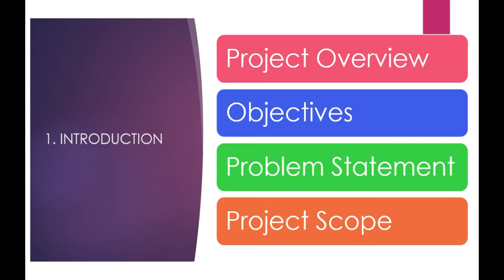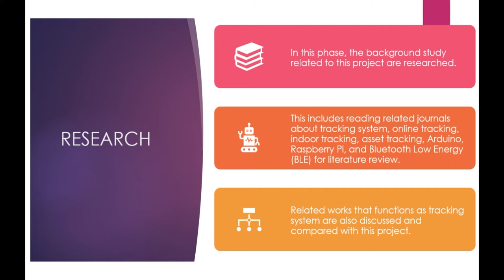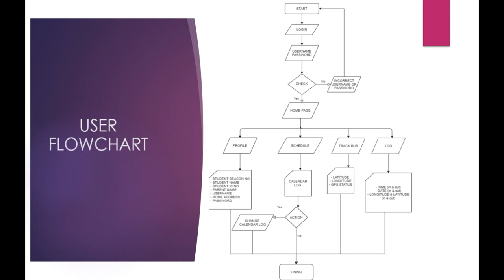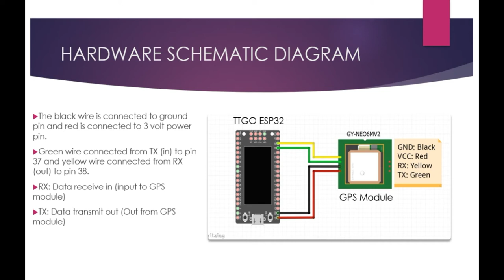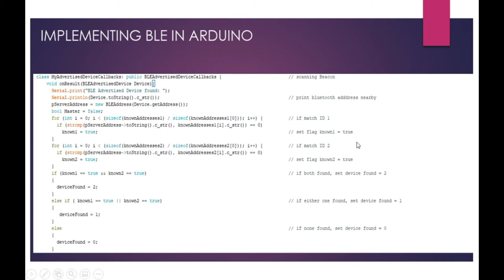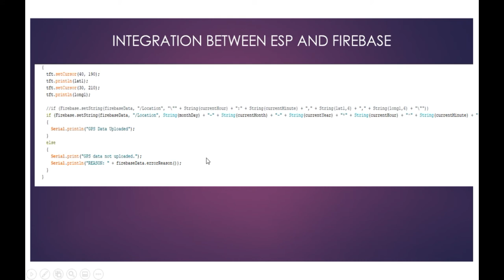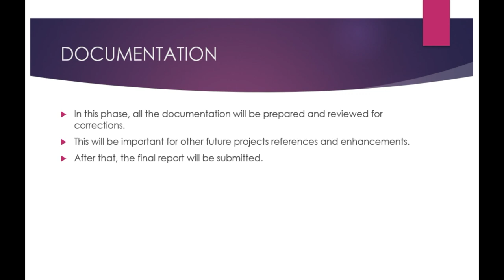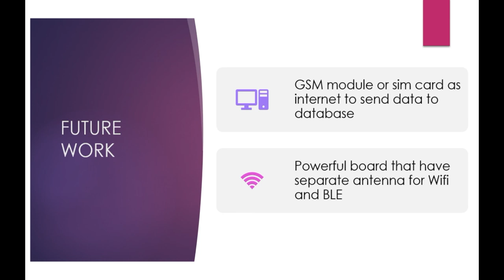CPEX slide presentation SMART SCHOOL BUS TRACKING SYSTEM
SMART SCHOOL BUS TRACKING SYSTEM

This project focuses on developing a prototype of smart school bus tracking system. The project aimed to monitor the attendance of children on the school bus and track the real-time location of the school bus. This is because parents who use the school bus service are always worried about the children’s safety and they do not know either their children is safely riding the bus or not. In this project, Arduino with GPS and BLE (Bluetooth Lower Energy) are used to detect children attendance on the bus and track bus location. Two types of BLE are used in this project which are BLE receiver and BLE beacon. BLE receiver will be installed on the school bus to receive authentication from BLE beacon that will be carried by children. BLE is used to detect the children attendance on the bus while GPS is used to trace the current location of the school bus. This prototype is able to alert the parents on their children attendance in the school bus and they are able to monitor the current location of the bus via application in their mobile phone.